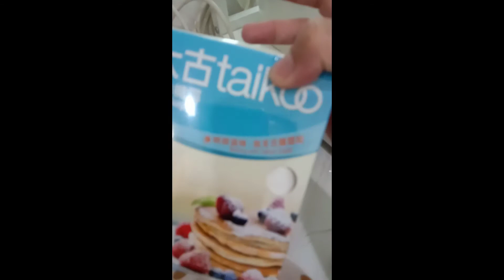My own version of Italian Dunot inspire by zappole recipe..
luto Again